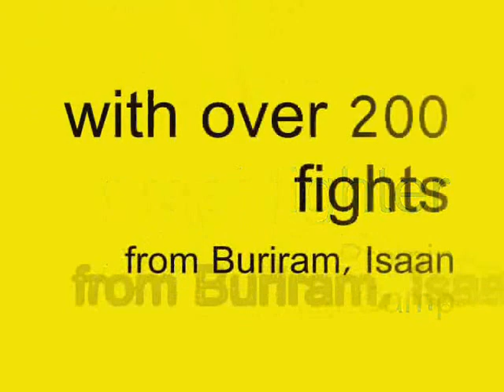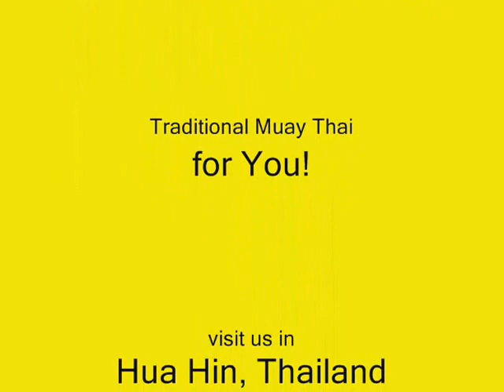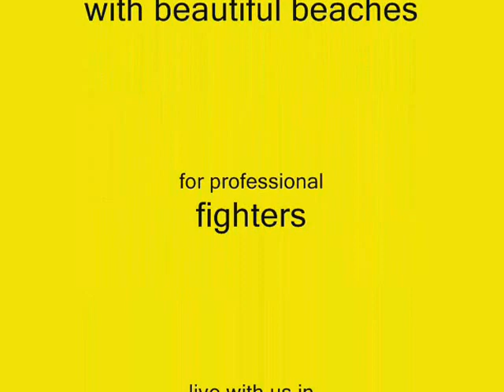Kaowonggod Por Promin vs Petchana Sor Jor Manop 16.11.2012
Sa, as he's otherwise known as (his Thai nickname is Sa and his fight name is Kaowonggod) came to live with us at Por Promin Muay Thai camp in October 2012. This was his debut fight, since having had a year out.

Originally from Buri Ram in Isaan, Sa is a very experienced fight and has had over 200 fights and fought in Omnoi Stadium, Lumpini Stadium to name but a few. A great person to spar and clinch with at Por Promin Muay Thai camp!!

A great win for him, a tough opponent for a comeback fight, a good test of fitness and ability. His next fight will be on 5th Dec at the King's Birthday celebrations in Omnoi City (next to the stadium). He will be fighting Pirarpkao Por Pasook